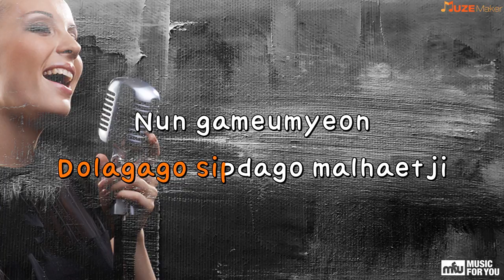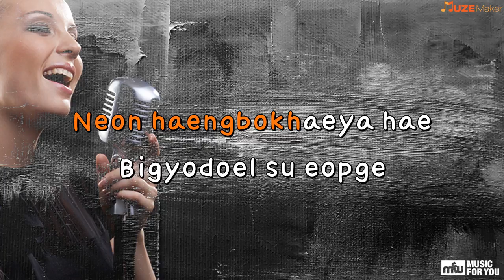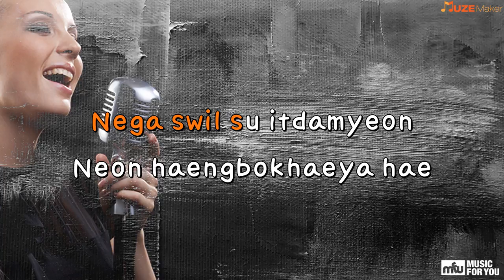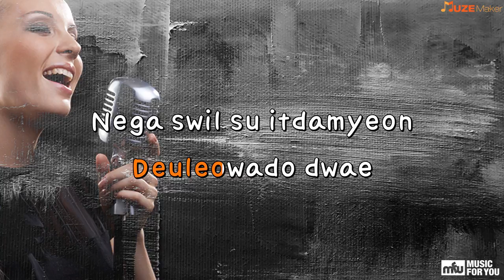I can go back - Bumkey (Instrumental & Lyrics)